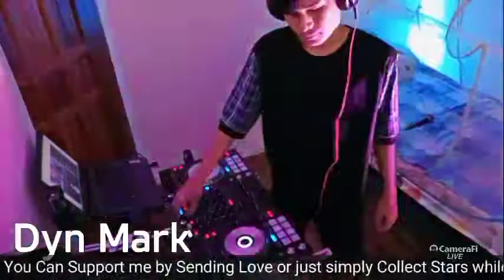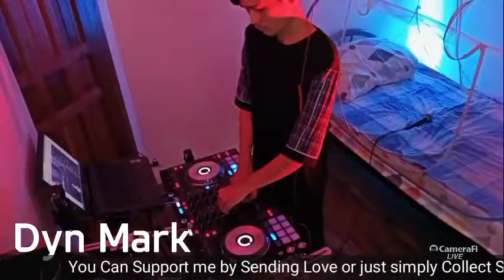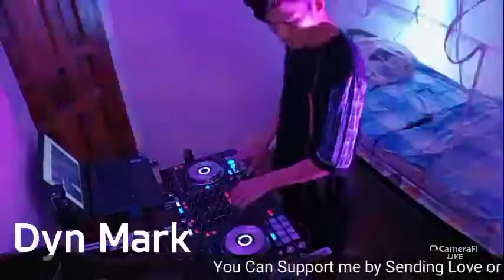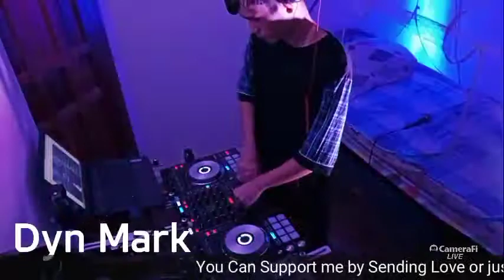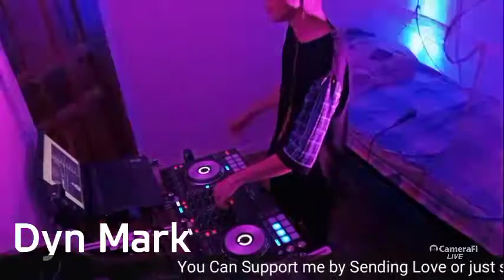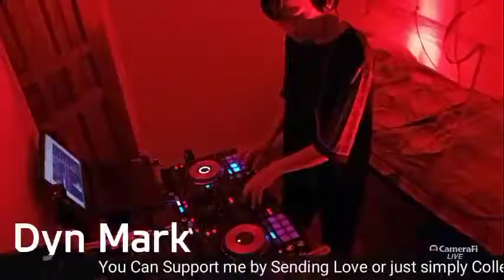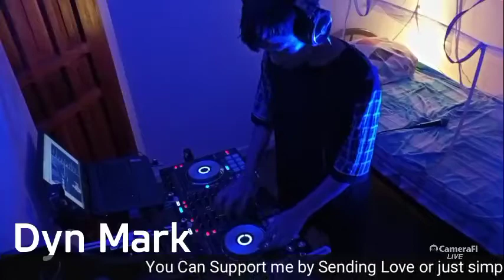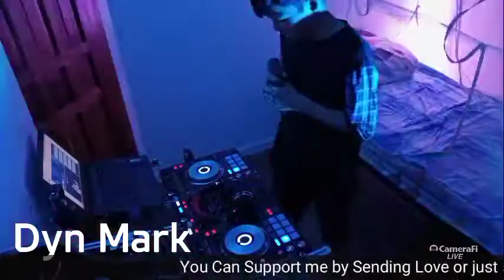Dyn Mark Live @ SessionsLive | June 30, 2021 [Replay]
The Best Music Live Streaming Platform!
Live Every Monday, Wednesday and Friday 5pm.

18 Years Old DJ/Video Game Content Creator

Controller: DDJ-SX